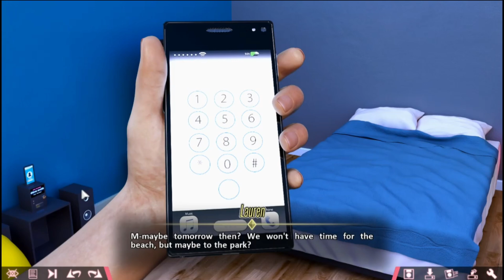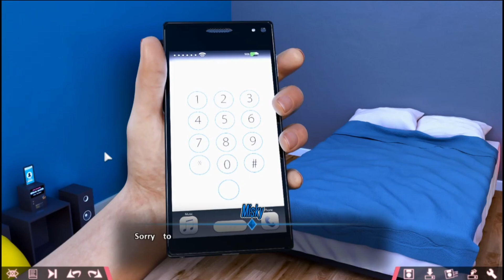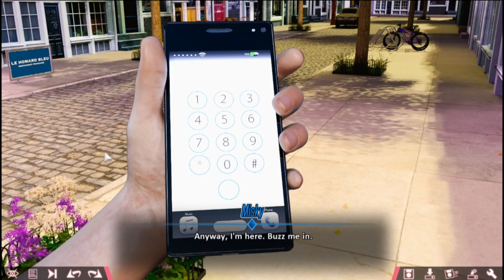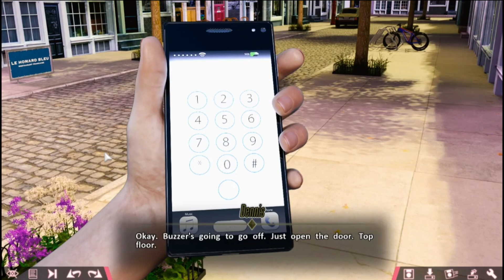I Think This Is The Place 😺 | Double Homework | Episode 5 | Part 30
▬▬▬▬▬▬▬▬▬▬▬▬▬▬▬▬▬▬▬▬▬▬►About the Game : The story is about a guy going through a tough time in life, his only luck appears to be that he's living together with two girls.